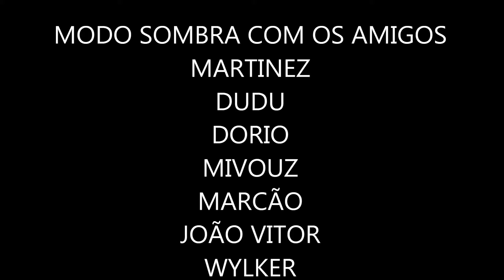R.Martinez - Modo Sombra CFAL #2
Em uma partida cheeeia de QQ dos outros players, a disputa pelo ACE foi muuuuuuto boa até o fim! Martinez x Dudu \o/